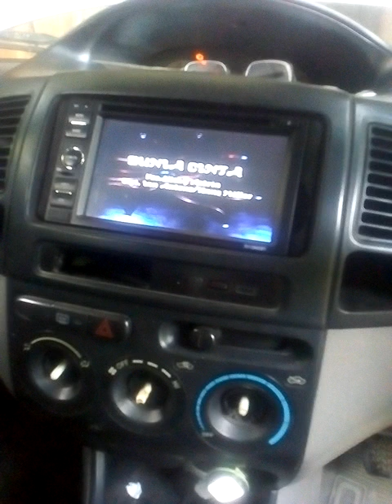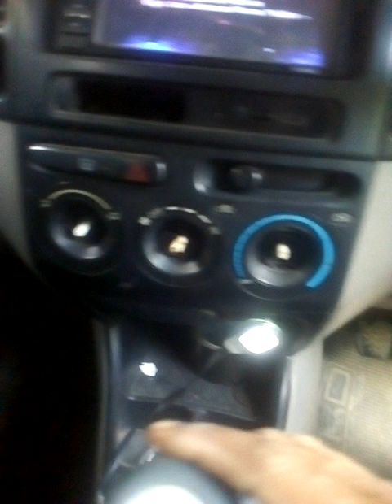Teliti beli vios bekas sebelum memutuskan membeli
Teliti beli vios bekas sebelum memutuskan membeli.  mobil bekas harus hati-hati.  Kadang saking senang mau punya mobil menjadi tidak kritis, lupa, tidak teliti, mengiyakan rayuan penjual.  Langsung beli, lupa ternyata setelah digunakan mobil banyak kekurangan. Teliti dulu sebelum beli vios bekas.
Karena ada mobil yang dijual dalam kondisi yang memang benar-benar baik, sehat, serba bagus, tetapi ada juga yang partnya rusak.
Karena teliti sebelum membeli.

Sejarah Cikampek 2.com
# Anlatif
Teliti beli vios bekas